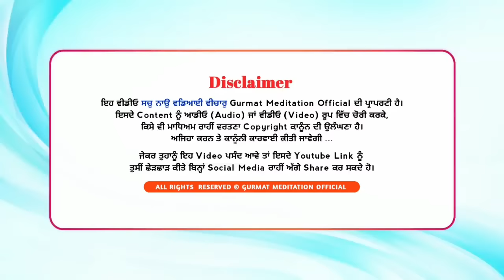Partakh darshan Guru Nanak dev ji | ਪ੍ਰਤੱਖ ਦਰਸ਼ਨ ਗੁਰੂ ਨਾਨਕ ਦੇਵ ਜੀ | Bhai Dharamjit Singh Ji | GPMKC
Weekend Samagam 19 November 2023

G. Prabh Milnai ka Chao, Gurusar Kaunke, Jagraon (ldh)